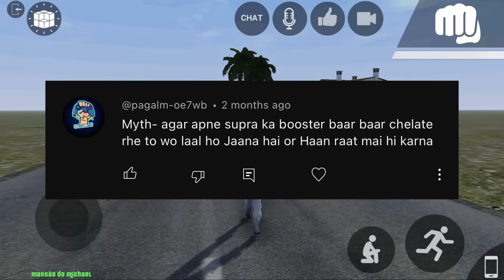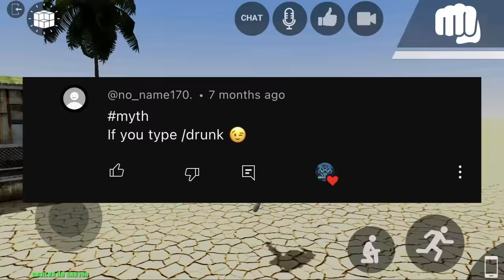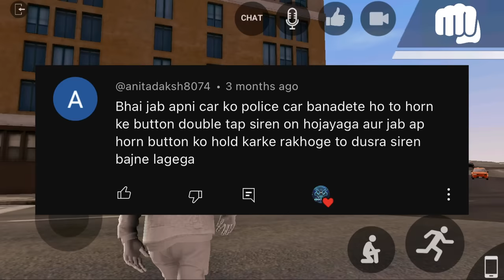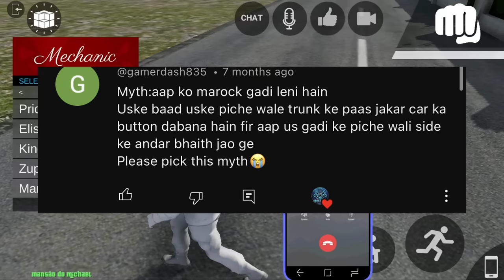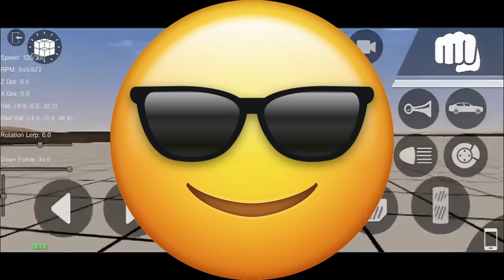BUSTING 9 MYTHS OF LOS ANGELES CRIMES ONLINE THAT ONLY 7% PLAYERS KNOWS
I BUSTED 9 SHOCKING 🤯 MYTHS IN LOS ANGELES CRIMES ONLINE

REVEALIMG 9 MINDBLOWING MYTHS AND TRICKS IN LOS ANGELES CRIMES ONLINE

Queries-
Los angeles crimes online update
Los angeles crimes online new update
Los angeles crimes online new update 2023
Los angeles crimes online all commands
Los angeles crimes online secret commands
Los angeles crimes online all new cheats code 2023